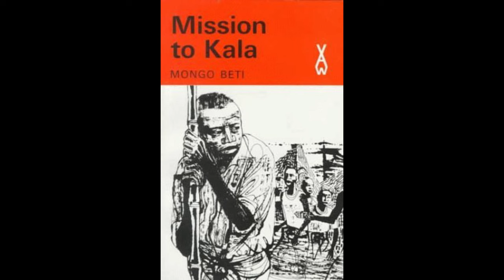Mission To Kala Summary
This is a summary of the book Mission to Kala by Mongo Beti. See how Medza's life transforms in a month.